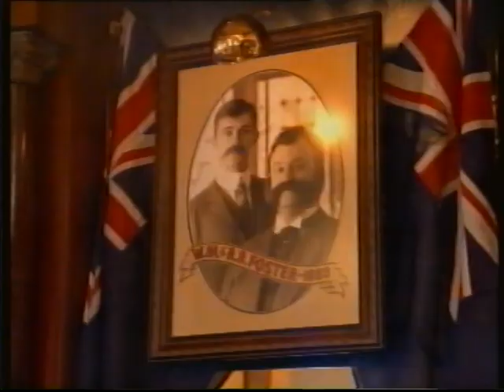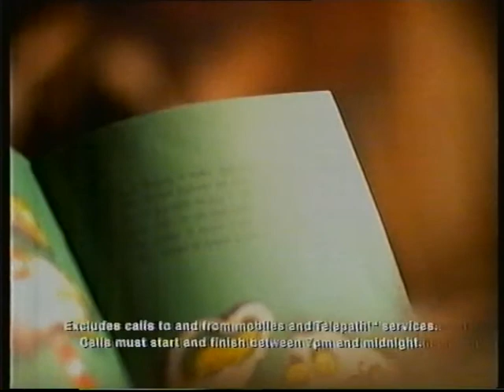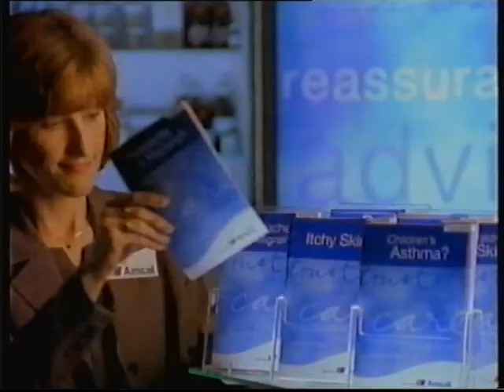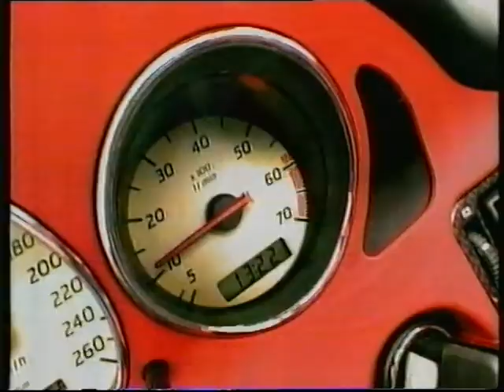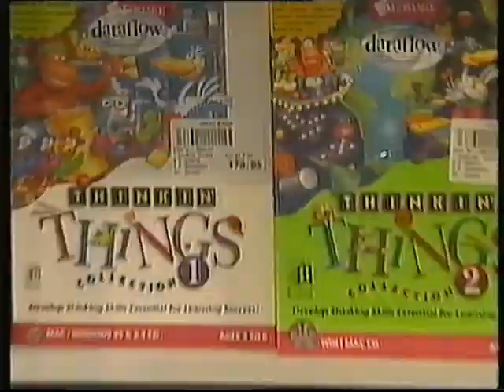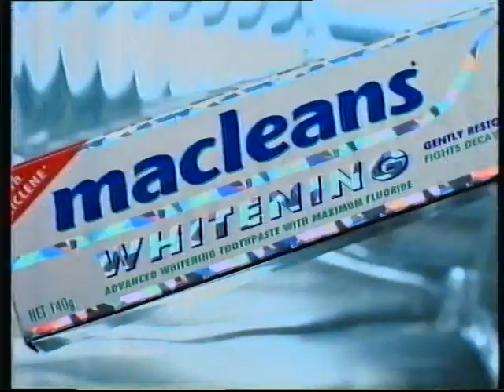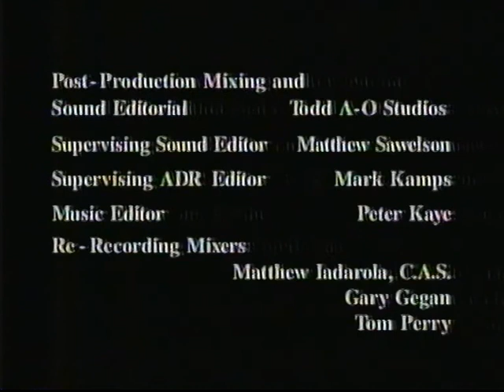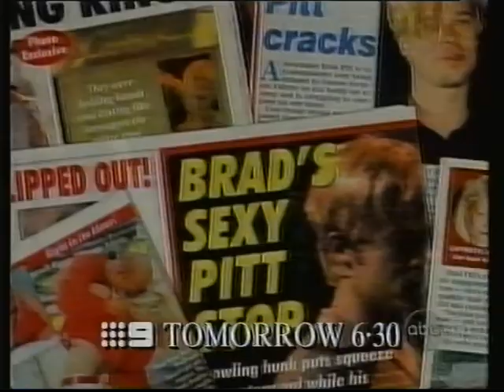Australian TV Commercials 15 (GTV-9, October 14, 1997)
Commercials from Channel Nine Melbourne, recorded on October 14, 1997.

Background: This is the last of the commercial reels from the tapes I've borrowed from my aunt. This had "The Last Don" and "Nightline" on it.

Commercials (* = Repeat):

Block #1:
-The Mad Mad World Of Sports promo (incomplete)
-Nine Special Presentation bumper
-M Classification Bumper
-The Last Don: The Conclusion promo
-The Last Don intro

Block #2:
-The War Of The Worlds promo
-Telstra STD (1)
-Foster's Extra
-Copperart (1)
-Arnott's (1)
-Bob Jane T-Marts
-She Magazine
-OZLotto Draw Numbers

Block #3:
-RealTV promo (incomplete)
-KFC Big Crunch Burger (incomplete)
-Kodak Gold
-Imperial Leather Extra Care
-Pepsi Max
-This Is Your Life promo

Block #4:
-Telstra STD (1)*
-Foster's Extra*
-Volkswagen Golf
-TGI & ADI Australopithecus awareness
-Coles (1)
-Murder Call promo

Block #5:
-ANZ Small Business Package
-McDonalds (1)
-Listerine
-Mazda (1)
-Amcal
-Hahn Ice Beer (1)
-IMT promo

Block #6:
-Telstra STD (2)
-Pepsi Max*
-Revlon ColorStay
-Every Piece of Victoria
-Formula 1 1997
-Arnott's (2)
-Steel Maquolias promo

Block #7:
-A Current Affair promo
-Coles (2)
-Foster's Light Ice (1)
-Copperart (2)
-Mecerdes Benz
-Arnott's Vita-Weat
-Our House/Good Medicine promo

Block #8:
-Woman's Day
-Cottee's Orange Crush
-Just Jeans
-Macleans Whiteing
-ITP
-KFC Big Crunch Burger*

Block #9:
-Halifan f.p promo
-Mazda (2)
-McDonalds (2)
-Naprogesic
-Harvey Norman
-Frontline
-Foster's Light Ice (2)

Block #10:
-All Australian Caught On Camera/The Very Best Of The World's Worst Drivers 3 promo
-Coles (1)*
-Berlei
-Hahn Ice Beer (2)
-Goulburn Valley Gold
-National Nine News promo

Block #11:
-RPA promo
-Kmart
-Event Horizon TV spot
-Macleans Whiteing (short)
-Holden
-Arnott's Vita-Weat*
-L.A Confidential TV spot & competion

Block #12:
-Getaway promo
-Kraft Philadelphia
-Volkswagen Golf*
-Bee Gees - Still Waters
-Fisher & Paykel Dishwashers
-Mentos

Block #13:
-The Last Don credits (with contunity for Nightline, NFL 'Game of the Week', This Is Your Life, and RPA)
-Konigsberg/Sanitsky Company logo
-Die Hard: With A Vengeance promo
-Nine "Still The One" ID
-Nightline intro

Block #14:
-Jeep Cherokee
-Decoré
-Foster's Extra*
-Vodafone